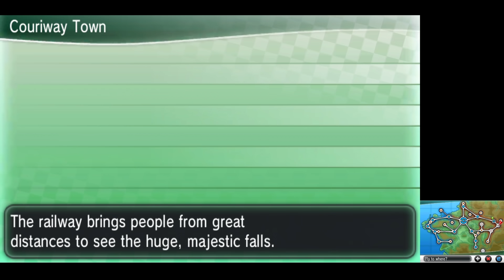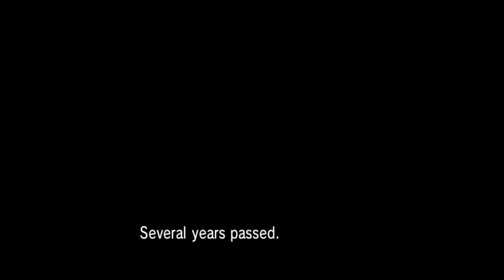An unexpected twist in Pokemon Y Nuzlocke Randomizer...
Something incredible happened :)

Game: Pokemon Y

Pokemon Y Gameplay